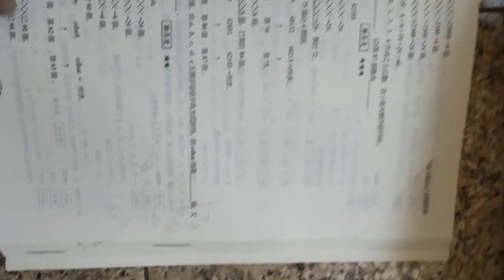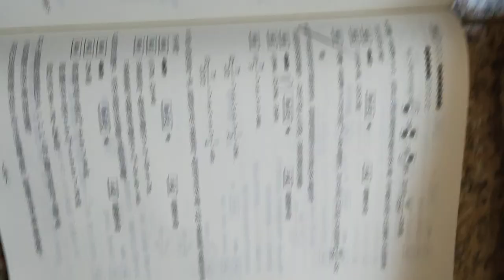VID#排列 2002 2003高中數學第四冊題庫龍騰版書影